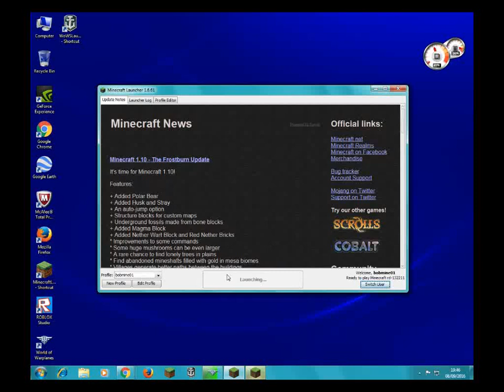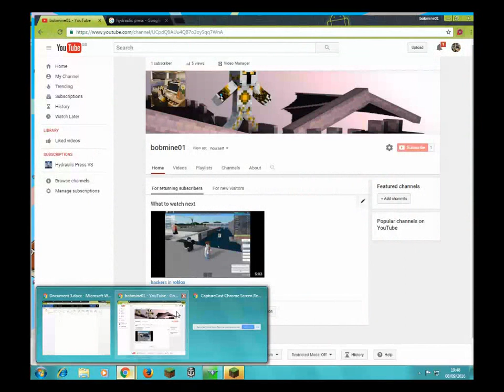minecraft first pre-alpha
wow 3 years ago i made this.(as of 2020)
not going to lie the old launcher was better